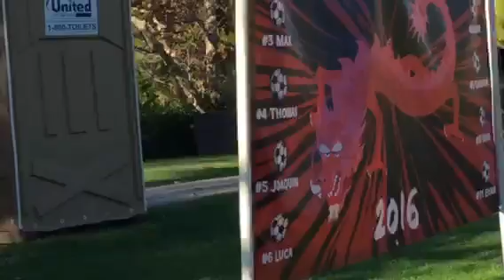Ollies soccer game!! ( better quality then last time)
Ollies team is tied! They wanna win! Help cheer them in and give them a big thumbs up for there effort! GO RED DRAGONS!!❤️😃